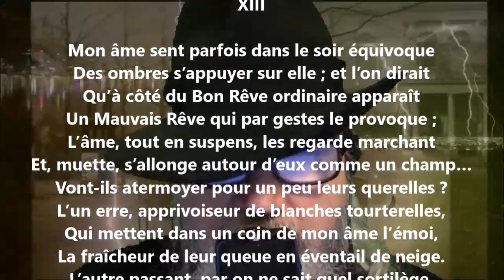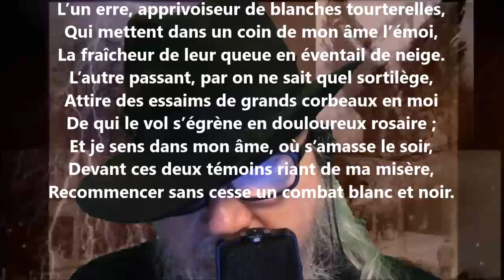Au fil de l’âme XIII - Georges Rodenbach lu par Yvon Jean